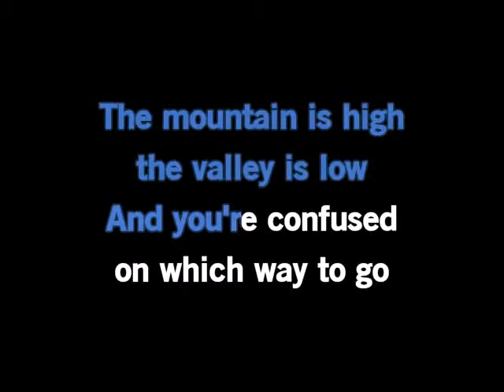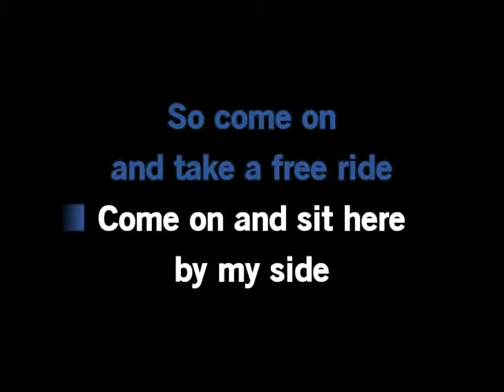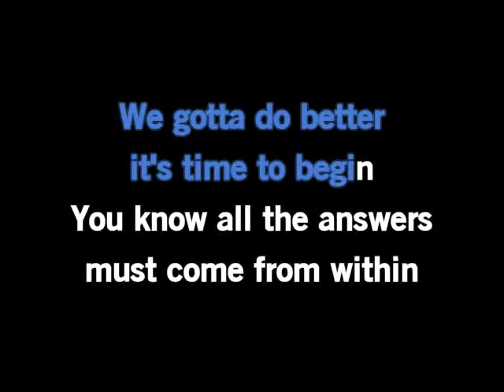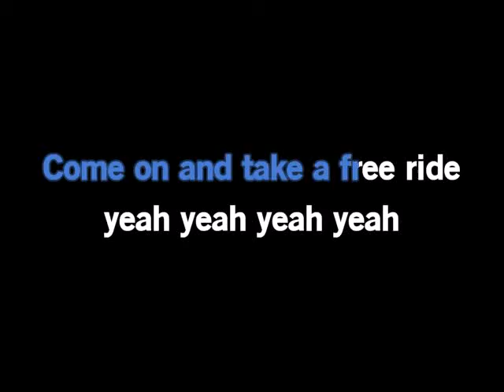(Karaoke) Free Ride by Edgar Winter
A karaoke song with lyrics and back-up vocals